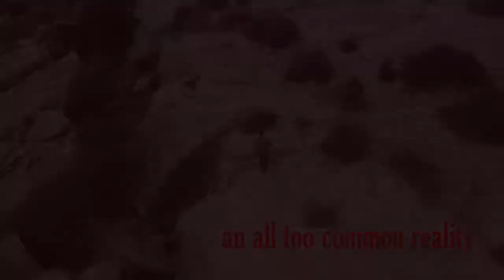Family Night In A Box